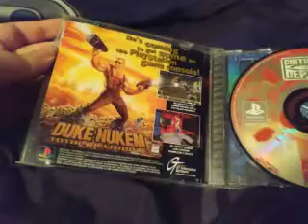I bought Critical Depth for the PS1!